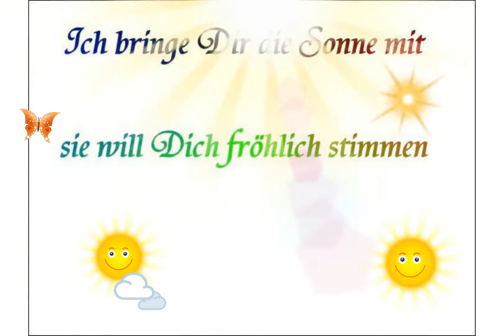Ich habe etwas für Dich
Für deinen Tag